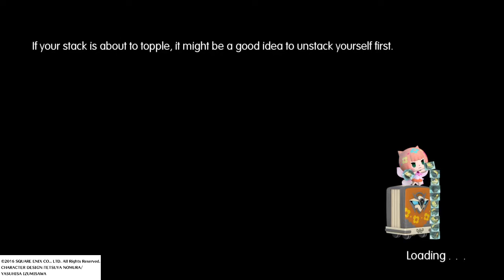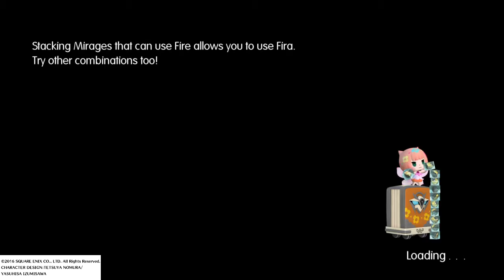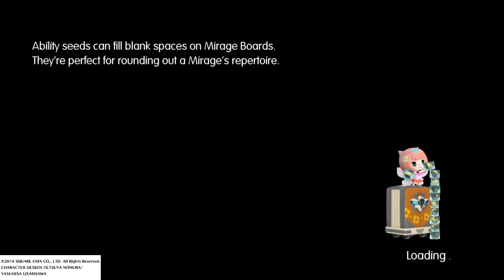World of Final Fantasy Part 53